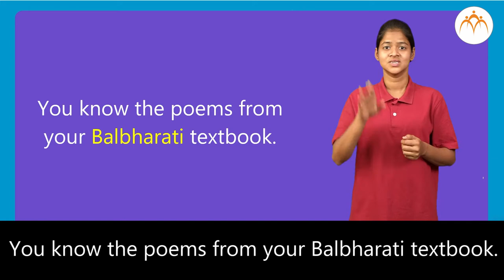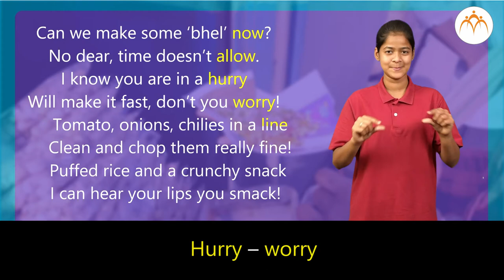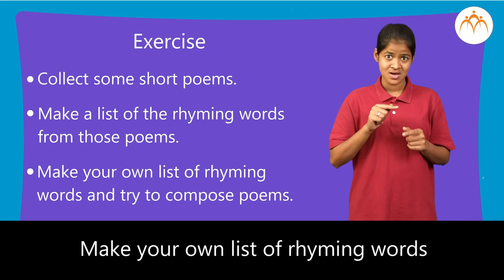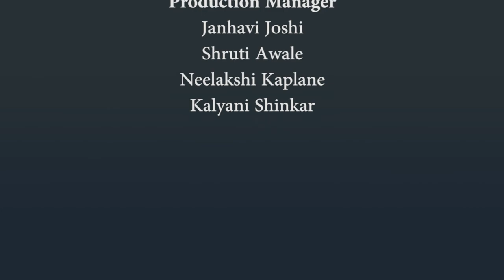Composing Poem | 4 th | ISL (Indian Sign Language)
Composing Poem, 4th , ISL Marathi language learning content, Class 4, Jnana Prabodhini, Maharashtra Board,gyanqr​​,